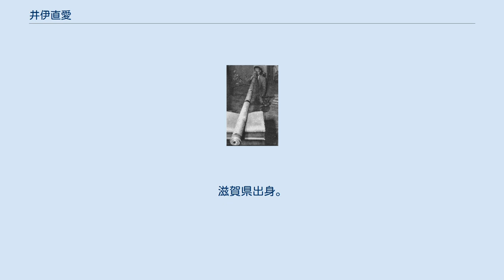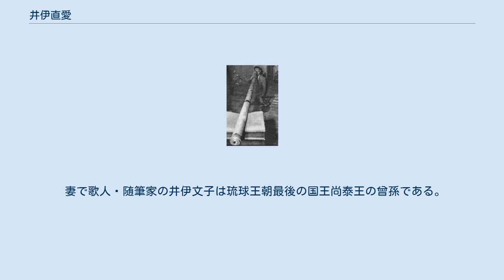井伊直愛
井伊 直愛（いい なおよし、1910年（明治43年）7月29日 - 1993年（平成5年）12月2日）は、日本の水産学者、政治家、旧彦根藩主井伊家の第16代当主。
彦根市名誉市民。
滋賀県出身。
 幕末の大老井伊直弼の曾孫にあたる。
 伯爵井伊直忠の庶子。
生母は東京の斎藤ふく。
 海軍軍人志望だったが体格に自信がなく、また当時の軍を支配していた藩閥を嫌って学問の道に進み、東京帝国大学農学部水産学科から同大学院に学ぶ。
専門はアミ類で、約50種の新種を発見した。
東大農学部嘱託、文部省資源科学研究所や滋賀県水産試験場、滋賀大学経済学部講師などを歴任した。
 1953年から連続9期にわたって彦根市長を務め、「殿様市長」と呼ばれた。
在任中の1968年、明治百年を契機に、桜田門外の変以来の歴史的わだかまりを超えて彦根市長として、井伊家当主として、水戸市の木村伝兵衛市長と話し合い、同市と親善都市盟約を締結した。
1989年の選挙で獅山向洋に敗れる。
 公務の傍ら水産学の研究を続け、1961年には25年がかりの研究論文「極東海域におけるアミ類の分布に関する研究」で農学博士号を取得した。
 1993年（平成5年）12月2日、胃癌のため彦根市松原町の自宅で逝去した。
83歳没。
 双子の弟である井伊直弘（別名 井伊正弘）も東京帝国大学農学部を卒業した昆虫学者で、農林省に勤務した。
彦根城博物館初代館長も務めた。
 妻で歌人・随筆家の井伊文子は琉球王朝最後の国王尚泰王の曾孫である。
長男に井伊直豪（井伊家第17代当主）が、孫娘の婿養子に井伊直岳（第18代当主）がいる。